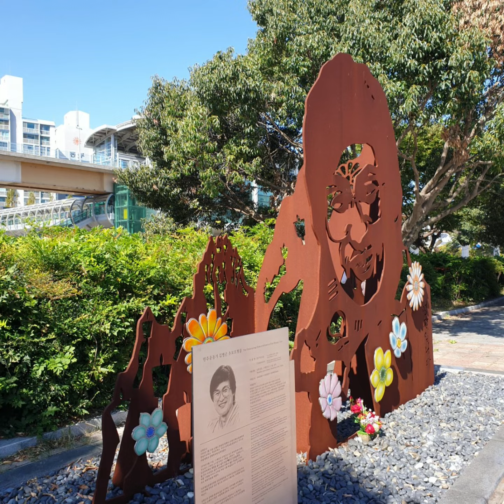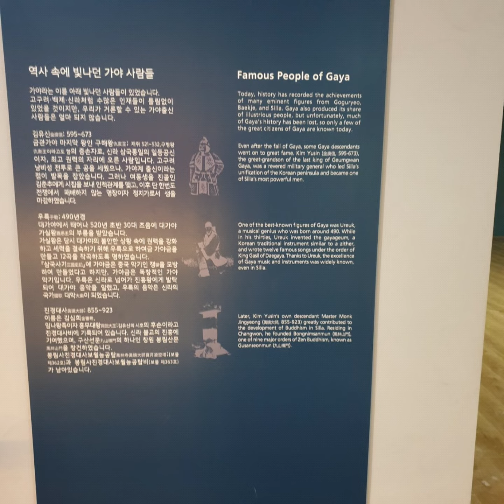20201013 김해 가야사누리길 따라 [국립김해박물관]